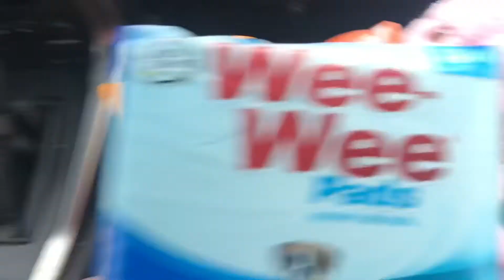Our Saturday!!! New addition.. a puppy!!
Fun filled Saturday catching up on work, life, errands and spending time with our family. My sister adopted a new puppy so we had to go spoil her!!